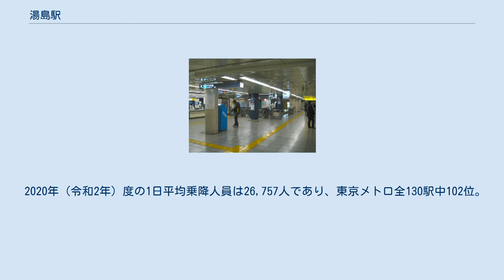湯島駅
改札口（2008年10月2日） ホーム（2008年5月） 湯島駅（ゆしまえき）は、東京都文京区湯島三丁目にある、東京地下鉄（東京メトロ）千代田線の駅である。
駅番号はC 13。
文京区最東端の駅。
 エスカレーターはホームと根津寄り改札口・新御茶ノ水寄り改札口を連絡するものが設置されているほか、根津寄り階段の1番線側にはエレベーターも設置されている。
また、3番出入口はエレベーターを併設し、5番出入口は駅上の東京家具会館ビルと直結している。
 根津寄り改札口の自動改札機は、中央の通路をICカード専用としている。
 曲は1番線が「古今」、2番線が「緑のスキップ」（いずれも福嶋尚哉作曲）である。
 2020年（令和2年）度の1日平均乗降人員は26,757人であり、東京メトロ全130駅中102位。
 駅前春日通りを湯島天神方面を見る（2008年10月2日） 駅付近（2008年10月2日） 千代田線計画時に、将来建設予定の都市高速鉄道12号線（現在の都営地下鉄大江戸線）との連絡を考慮して設置された駅であるが、大江戸線は東側に上野御徒町駅が設置され、一切連絡運輸を実施していない。
将来的に乗り換え駅とするか検討されていたものの、後に見送られている。
 最寄りバス停留所は、不忍通りにある文京区コミュニティバス「Bーぐる」の湯島駅と春日通りにある湯島三丁目である。
都営バスにより運行される以下の路線バスが発着する。